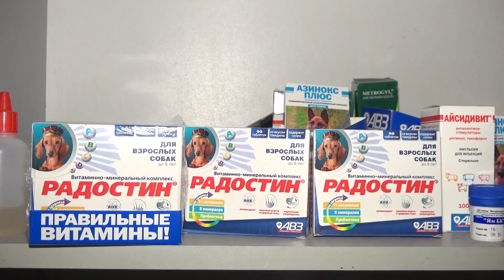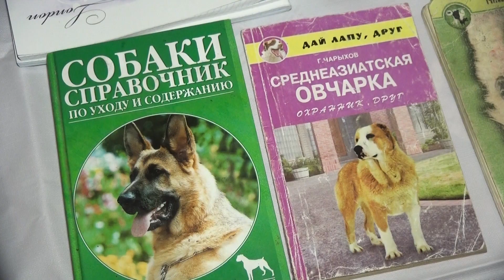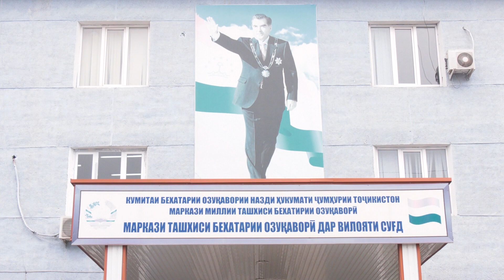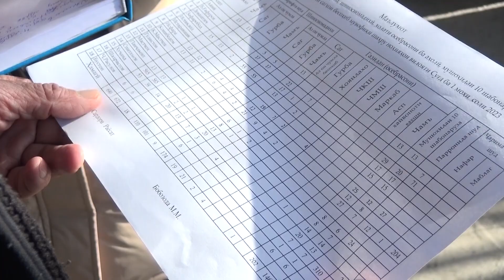САГ БОЯД ҲУҶҶАТ ДОШТА БОШАД. ЧӢ ХЕЛ?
Дар вилояти Суғд наздик 700 саг ҳуҷҷати махсус, яъне шаҳодатномаи фаръӣ дорад.  Дар асоси он  саг соле ду маротиба аз иммунизатсия мегузарад, то аз бемории хавфноки ҳорӣ пешгирӣ карда шавад.  Ба ин нигох накарда сагҳои бесоҳиб ва дайду  бешуморанд, бинобар ҳуҷҷат надоштан, иммунизатсия намешавад. Ин холат боиси хавфи бемории ҳорӣ буда метавонад. Зеро дар соли 2022 4 нафар сокинони вилоят аз ин беморӣ фавтиданд. Гузориши Мафтуна Шукурова, Насим Раҳимов дар ин бора нақл мекунад.